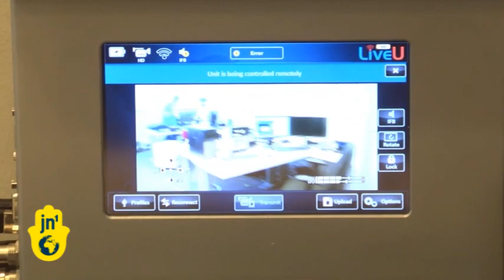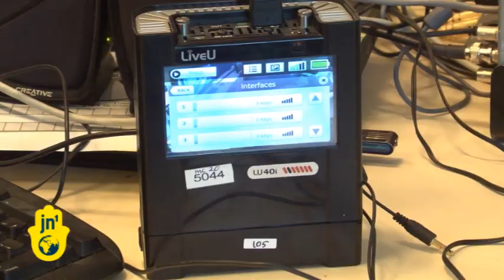BBC Chose Israeli Technology for Live Footage at Olympic Games: 'LiveU' Technology from Israel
Millions of people around the world are watching the Olympic Games in London.  Many of them probably don't know that it is an Israeli company and an Israeli technology that the big broadcasters are using to beam live footage of the games.  Those very personal and emotional moments with athletes on the field, perhaps just 30 seconds after winning a competition, talking to their families, coaches, visitors in the stands -- these are all images possible now because of a technology developed here at a company outside of Tel Aviv called LiveU.

This compact portable device is leaving satellite news trucks and dishes in the dust...it's delivering live HD quality video with much more flexibility and much less expense than traditional methods... Founded in 2006, LIVEU employs over 150 people here in Israel and in the US. LIVEU provides a new kind of flexibility and freedom for news reporters who no longer have to depend on a satellite truck...the whole system fits in this packpack which is worn by the camera man... LIVEU is considerably cheaper than buying and maintaining satellite news trucks...the system costs between 1,000 to 2,500 dollars a month, depending on the package... All the top-tier broadcasters are using LiveU today, just 6 years after this Israeli-start up began...

The American broadcaster NBC was the first, but now ABC, CBS, Fox News, CNN, AP and Reuters are all clients... LIVEU units have been used to cover major news events like the Arab Spring, Japan's 2011 earthquake and tsunami and this year's Royal Wedding, But the London Olympic Games has been the company's crowning achievement...the BBC picked LIVEU to help them cover the games...over 100  boxes are being used by the BBC and other top broadcasters...the company says over 125 hours of LIVEU footage each day has been beamed live around the world... It's giving viewers a much more personal, and up close experience of the Olympics...

But major events like the Olympics can pose a certain challenge for LIVEU...broadcasting in a place where tens of thousands of people are using the cellular network can cause problems.  Designing solutions that relay signals to a distant, less populated cellular is one way the company keeps video delivery consistent... It's a dedication to problem-solving and technological innovation that clients have come to expect from Israeli high-tech companies...  What's the latest product at LIVEU...this much smaller device that uses 4 cellular modems, not 7...it can be attached to your belt... It can be used by smaller players in the media game...bloggers and independent journalists... LIVEU has its competitors, but the privately-held Israeli company was first in the market and remains the leader.

Jordana Miller, JN1, Israel.